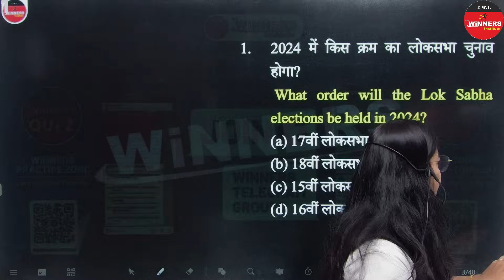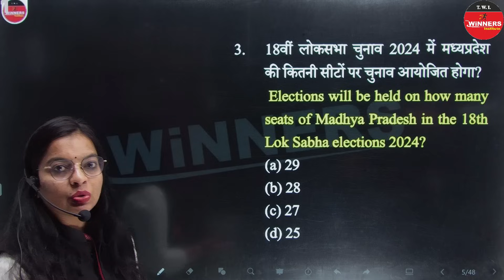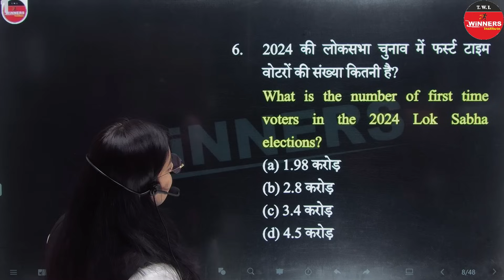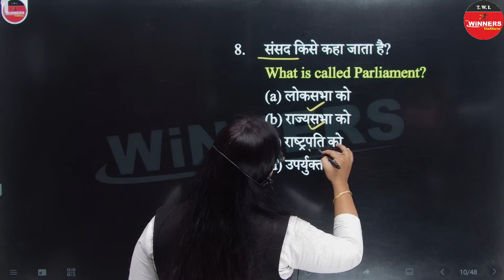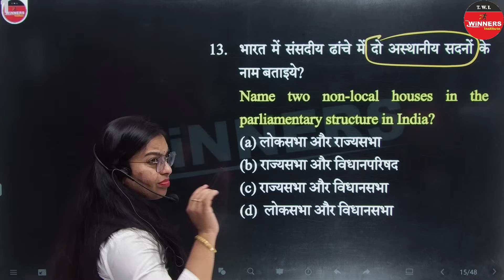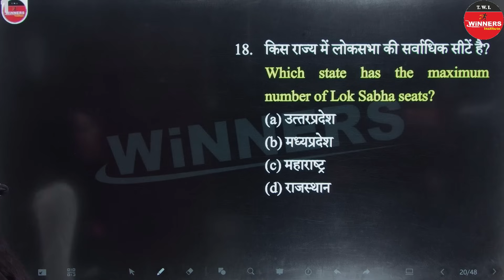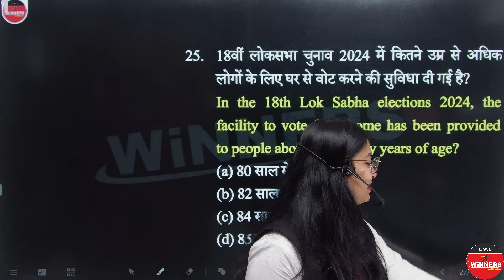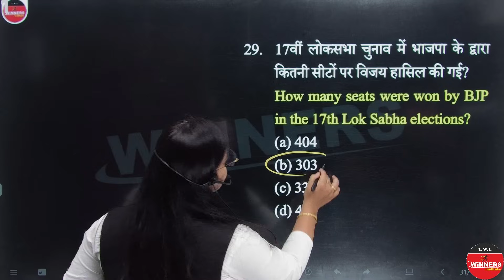Lok Sabha Election 2024 | The Daily 10 Minutes Show by Unnati Ma'am | WiNNERS Institute | Aditya Sir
The Daily 10 Minutes Show Daily 10 Minutes Show Playlist